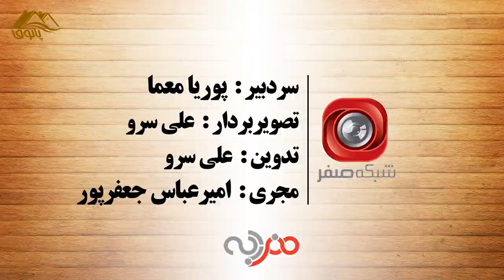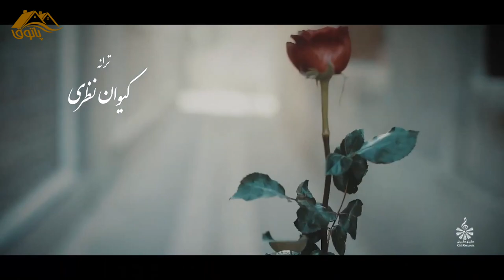Patogh TV SHow Episode 15 ITN IRAN TV NETWORK